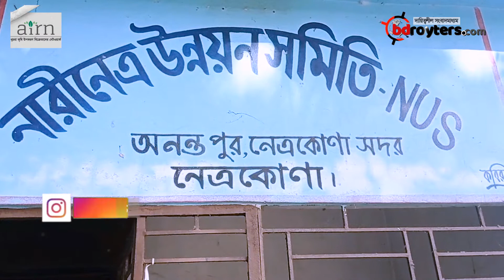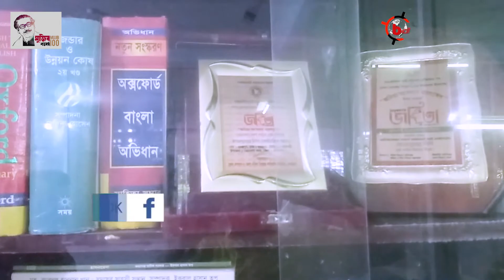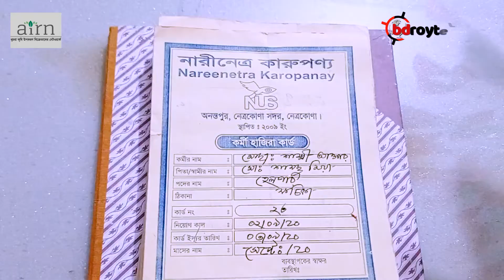একজন সফল উদ্যোক্তার গল্প | শুন্য থেকে কোটিপতি | Bangladesh Royters